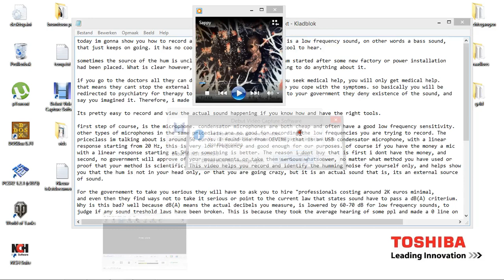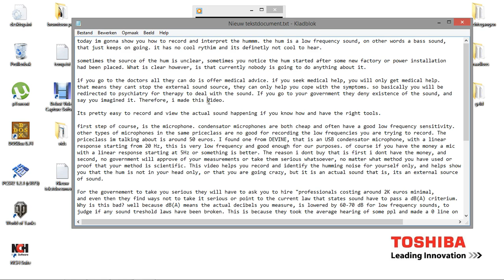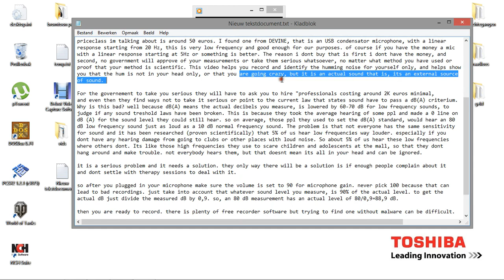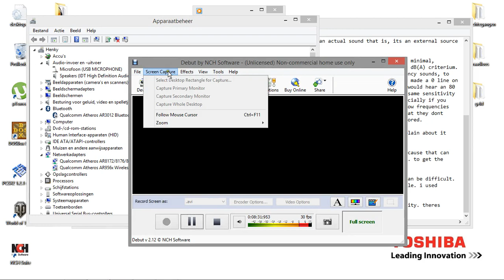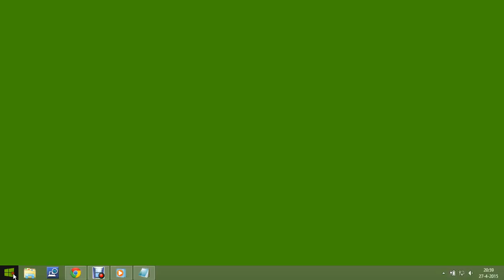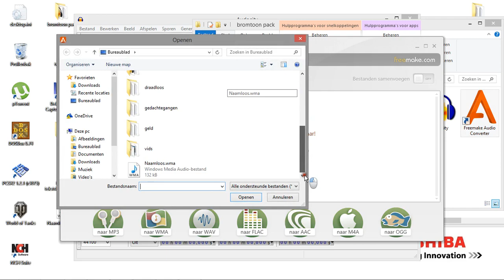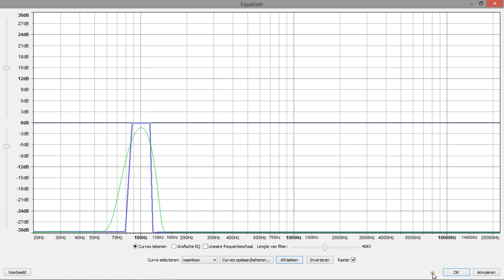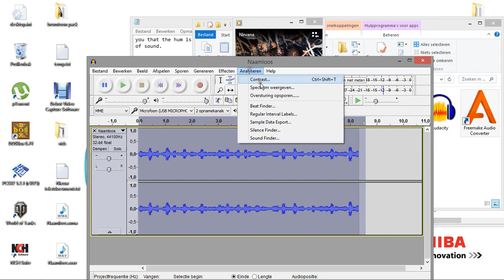How to record and make "the hum" visible - low frequency sound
in this video you will see how you can record and make visible, that annoying continuous buzz or humming sound, the bass sound that keeps on going day and night.

New edit: I know The first 10 minutes should be edited but I also notice 30+ comments have been deleted since uploading and over 3K views have been removed. Hence the 1-2 year timespan on comments even if uploaded 6 years ago. So just skip to 10 min to see practicle part, the rest is usefull theory. Ignore view/likes since those get edited daily, and not by me. In my dashboard it says 59 reactions for instance.